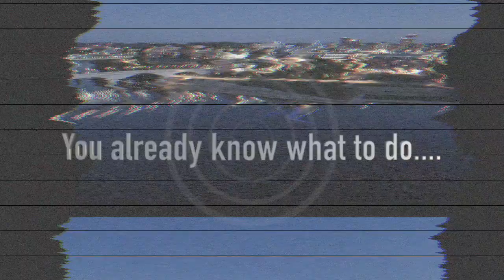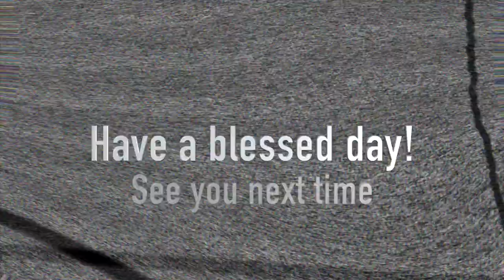Face ID 96.9 Second Date Update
A girl named Katie calls a guy named Dale for another date! Now when on live call with Dale, he's already aware of the Get-Up Crew's Second Date Update and he just spills everything on the table about Katie that you don't wanna miss! Listen to this second date update!